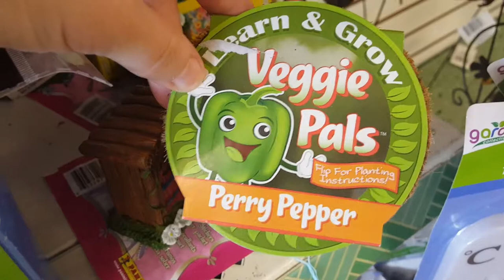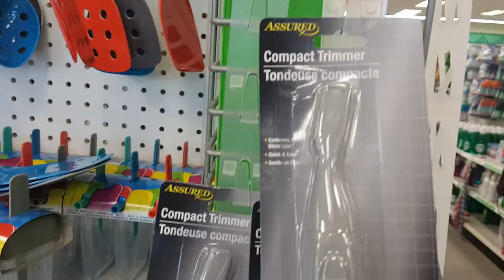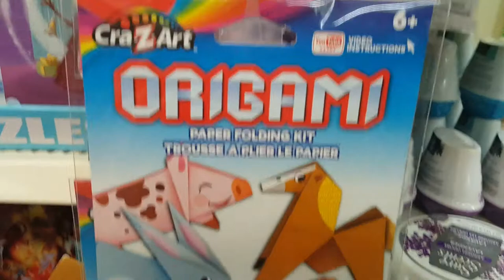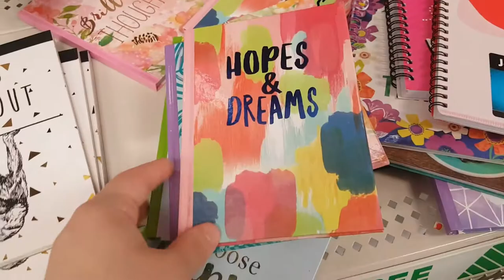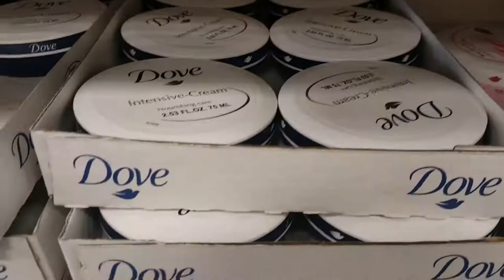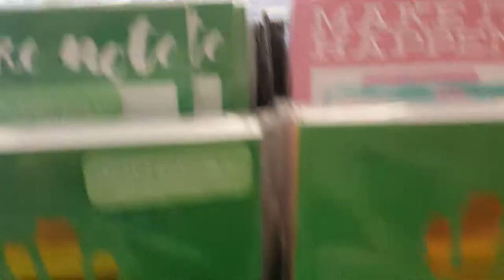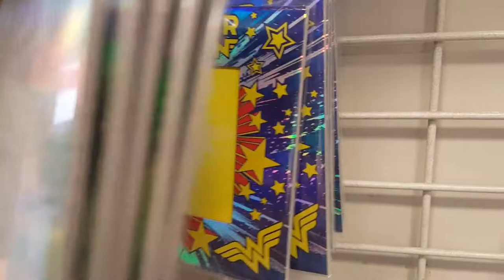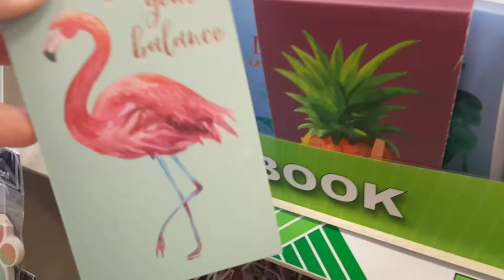Ep. 110 - SassySavings XVIII - Summer goodies at DOLLAR TREE!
Dollar Tree keeps getting more and more new stock and they're even beginning to get Autumnal products already! The location I'll be showing you is in Georgia. Hopefully the next video will have more and better selections from one of my home NYC stores!